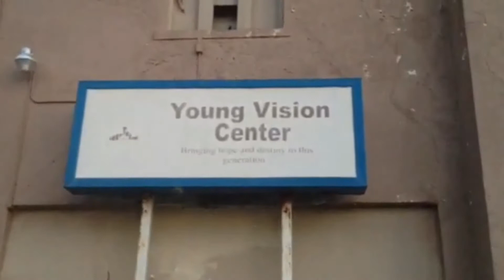Bozo the Hozo @ Young Vision Church in San Antonio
Bozo the Hozo visit Young Vision Church in San Antonio, Texas for a live event.  Check out some of the highlights.  At the end there is a special interview with Pastor Joe Anguiano Jr of Young Vision Church and 360 Outreach of San Antonio.